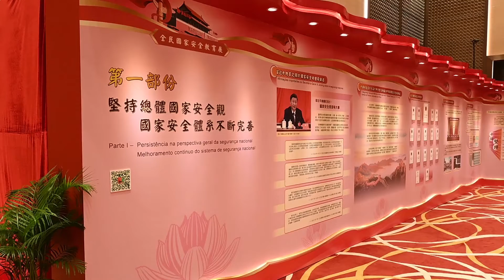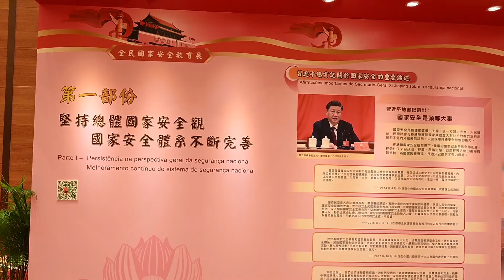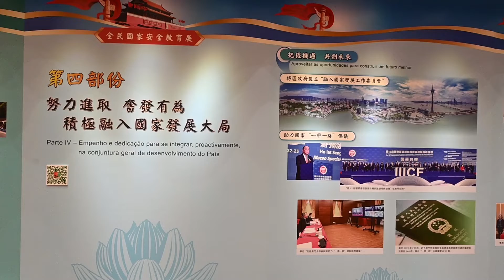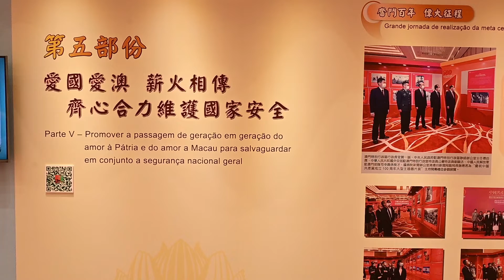澳門媽閣水陸演戲會參觀“全民國家安全教育展” 2022 05 05